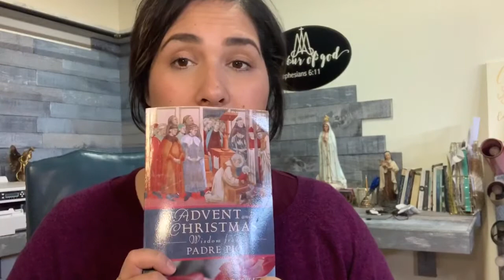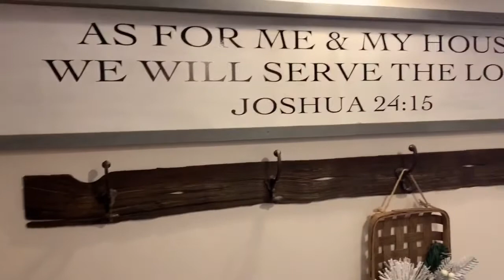Let’s Prepare for Advent!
Peace of the Lord!! Welcome once again. In this video I share how I prepare my manger (heart) for the coming of little baby Jesus as well as His second coming!

Books mentioned

The Warning: Testimonies and Prophecies of the Illumination of Conscience

33 Days Of Morning Glory